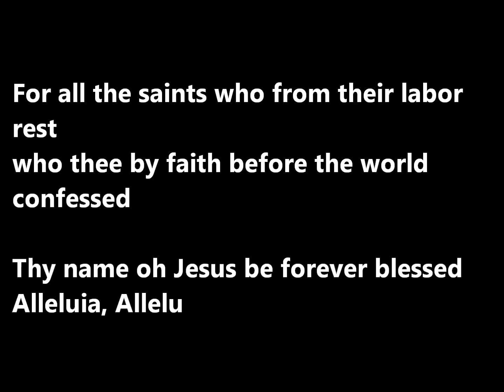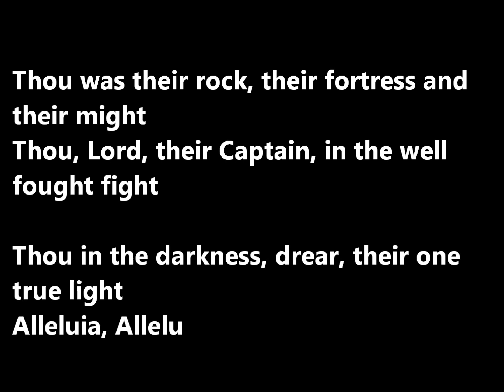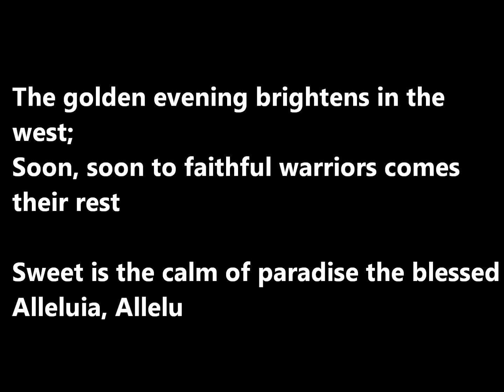for all the saints